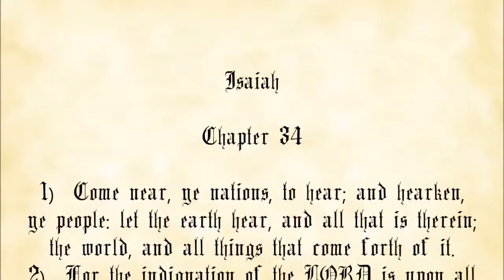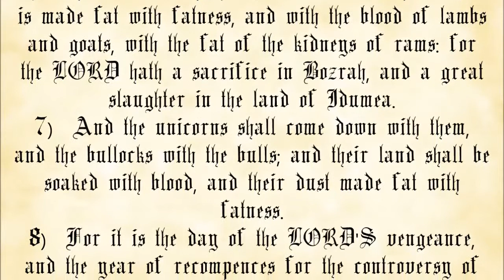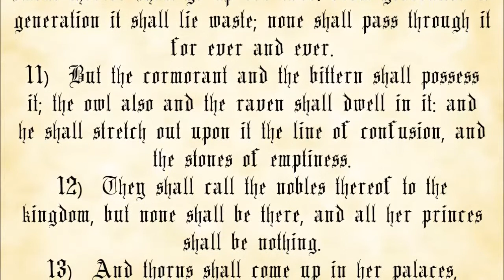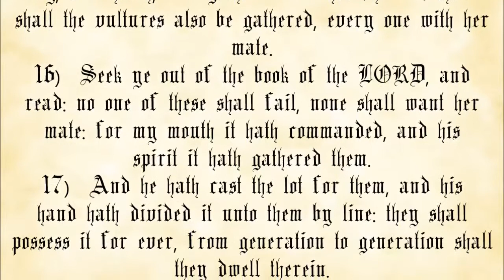Isaiah Chapter 34 - King James Authorized Version with text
The Book of Isaiah, Chapter 34.

 1. You may not charge any more than the cost to duplicate and send them.
 2. You must make a complete copy of the recording, including this message.